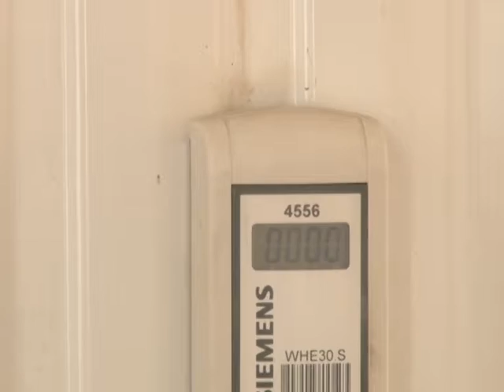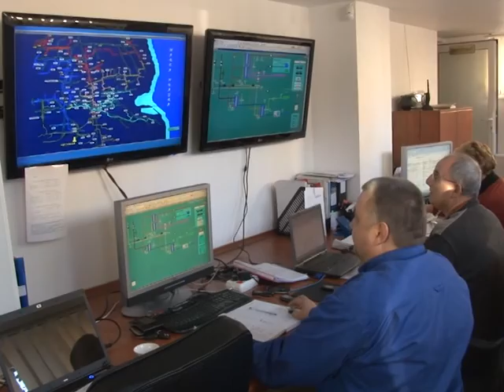Gigacaloria a intrat la apă